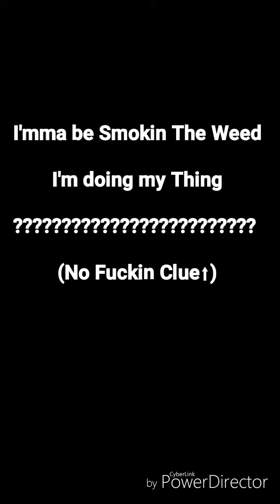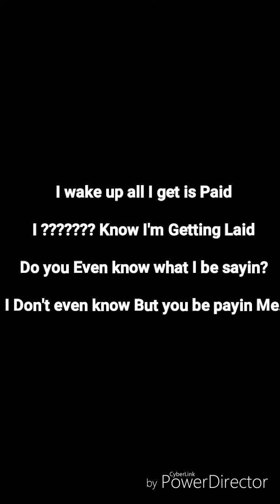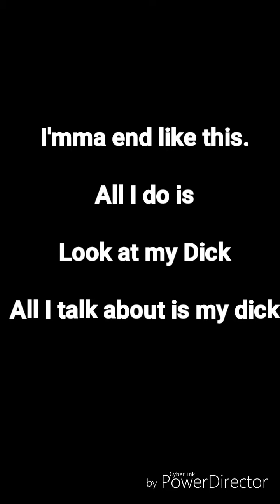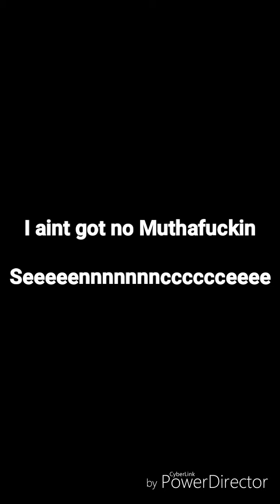TITO - Lazy Rappers